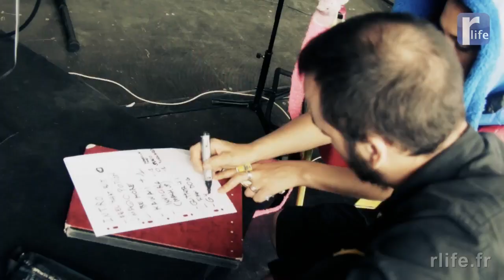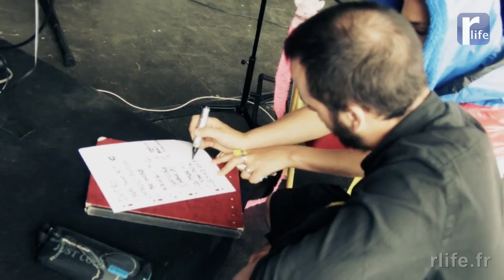Missill Balances @ Rouen Terrasses du jeudi juillet 2011